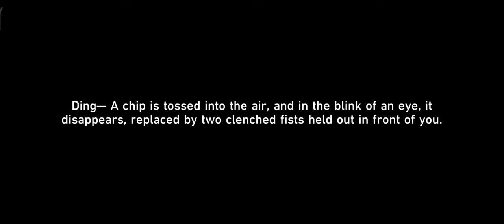Hotel Reverie Arriving and Entering on Dreampool 『Honkai: Star rail 2.0 Mission』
∎ Honkai: Star Rail 2.0 Mission